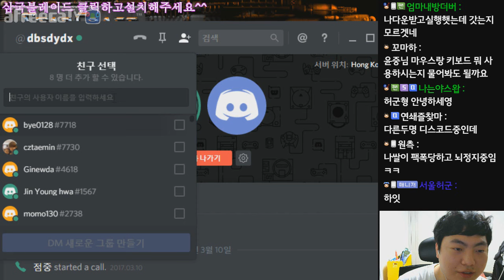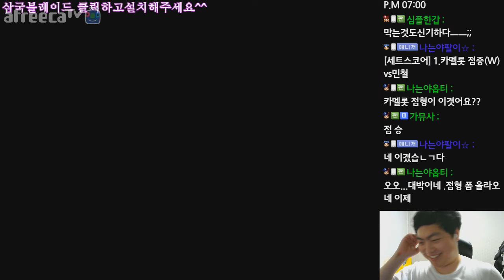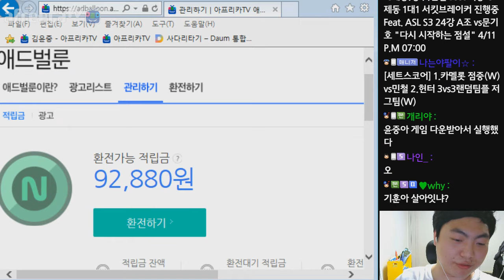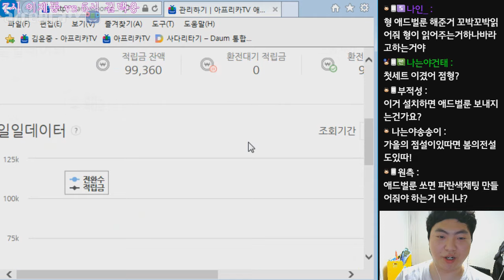김윤중,김택용,윤용태vs이제동,김정우,김민철 메이저bj들의 스타 프로리그!!